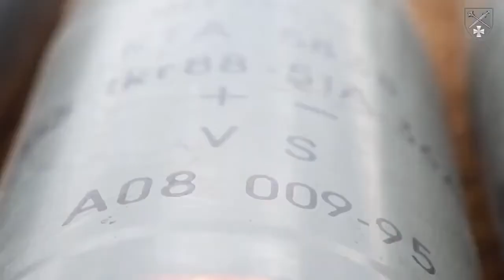Ukraine war, Italian FH70 howitsers put to good use by the Ukrainian army